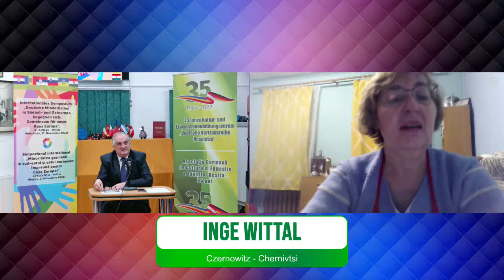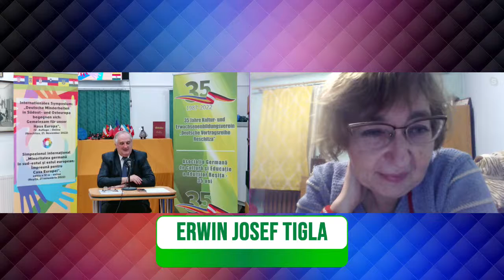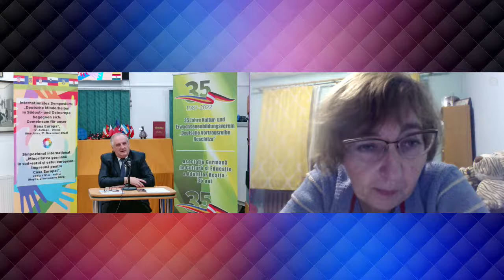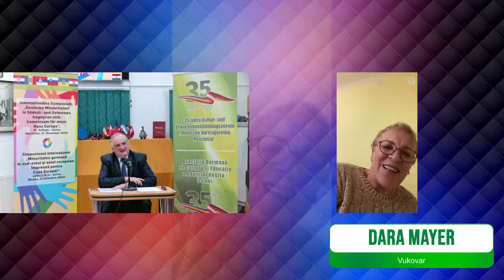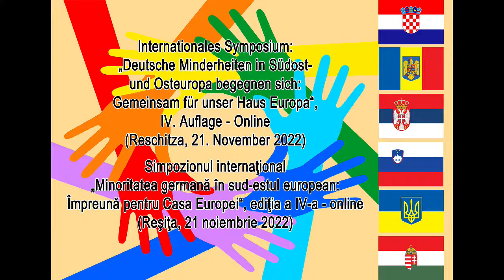Deutsche Minderheiten in Südost- und Osteuropa begegnen sich: Gemeinsam für unser Haus Europa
21. November 2022, 18:00 Uhr (rum. Uhrzeit), online, aus dem im Deutschen „Alexander Tietz"-Zentrum Reschitza eingerichteten Studio:
Internationales Symposium: „Deutsche Minderheiten in Südost- und Osteuropa begegnen sich: Gemeinsam für unser Haus Europa", IV. Auflage. Online-Treffen in deutscher Sprache mit Vertretern der Deutschen aus Czernowitz / Chernivtsi (Ukraine), Fünfkirchen / Pécs (Ungarn), Marburg an der Drau / Maribor (Slowenien), Syrmisch-Mitrowitz / Sremska Mitrovica (Serbien) und Vukovar (Kroatien).